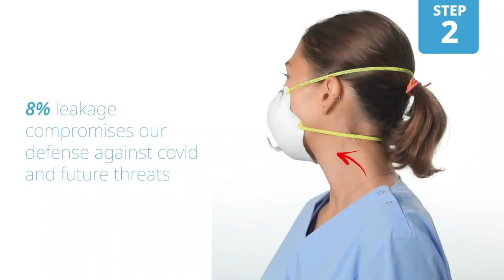Next-Gen Mask Challenge Top 10 Semifinalist Submission Video: Team idMASK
Vote for your favorite Next-Gen Mask Challegne Semifinalist

Get your vote in for the coolest mask design and help choose who will go on to become one of the Top 5 Finalist Teams in the $1M Next-Gen Mask Challenge. All you have to do is pick your favorite mask.

These masks of the future were designed by young innovators from around the world ages 15-24 who are on a mission to prevent the spread of COVID-19 with a mask that’s comfortable, stylish, and functional - overcoming all the top barriers to mask wearing. The design images you see here inspired prototypes to be created in collaboration with our manufacturing partners 3M, Honeywell, and Lydall - which will be showcased at our finals event in December.

ABOUT XPRIZE